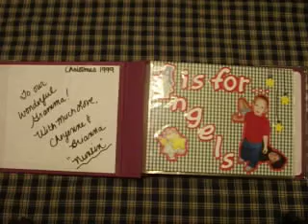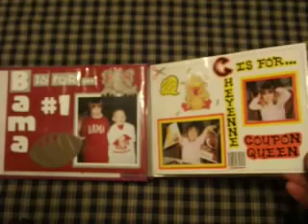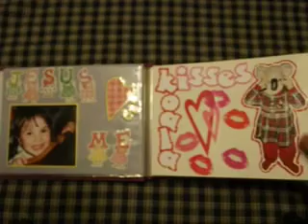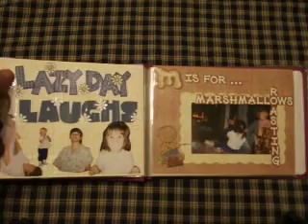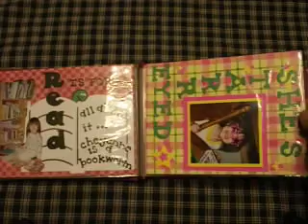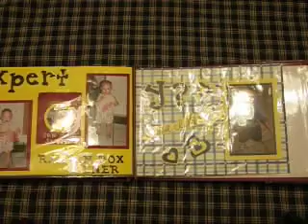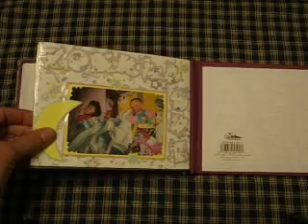Sad News :( and Grammaw's brag book mini album from 1999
Hi, nothing to say except we will all miss her terribly! tfw, laura